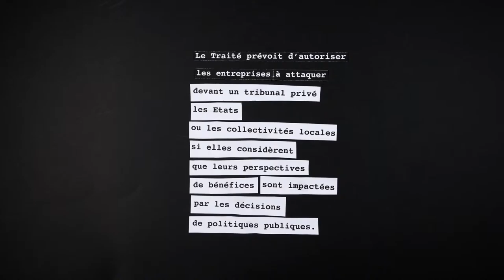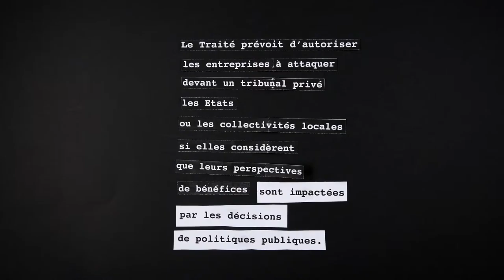Stop TAFTA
Accepter le traité transatlantique c'est renoncer à notre capacité de décider, de construire la société que nous voulons. Nous refusons ce marchandage entre la démocratie et les intérêts de quelques multinationales.

TAFTA, ou TTIP, sont les noms du traité de libre-échange en cours de négociation entre les États-Unis et l'Europe.

L'objectif annoncé est de faciliter les échanges intercontinentaux alors qu'ils représentent déjà 40 % du commerce mondial.

Cet accord menace les législations qui protègent les citoyens, les travailleurs et l'environnement.

Alimentation, santé, services publics, bien-être animal, OGM, données personnelles et libertés numériques, droits sociaux, environnement… tout est sur la table des négociations ! Car ces choix de société, construits démocratiquement, sont considérés par les apôtres du libre-échange comme des obstacles au commerce, un frein au profit des entreprises multinationales.

Autre danger du TAFTA, les nouveaux pouvoirs accordés aux entreprises.

Le Traité prévoit d’autoriser celles-ci à attaquer devant un tribunal privé les Etats ou les collectivités locales si elles considèrent que leurs perspectives de bénéfices sont impactées par les décisions de politiques publiques. Ainsi, Philip Morris demande-t-elle des milliards de dollars de compensation à l’Australie et à l’Uruguay parce que ces pays ont mis en place des politiques anti-tabac. Si le Traité était déjà en vigueur, des entreprises américaines auraient pu attaquer la France pour son moratoire sur les cultures d’OGM, son refus d’exploiter les gaz de schiste ou son interdiction du bisphénol A dans les biberons !

De tels procès sont actuellement en cours à travers le monde en application de traités similaires au TAFTA.

Accepter le traité transatlantique c'est renoncer à notre capacité de décider, de construire la société et l’Europe que nous voulons. Nous refusons ce marchandage entre la démocratie et les intérêts de quelques multinationales. Nous dénonçons cette négociation qui se déroule en toute opacité, sans les citoyens, contre les citoyens.

Informez-vous sur TAFTA. Parlez-en autour de vous en utilisant les outils de mobilisation disponibles. Interpelez maintenant vos élus locaux, vos parlementaires nationaux et européens pour gagner le combat citoyen contre ce traité.